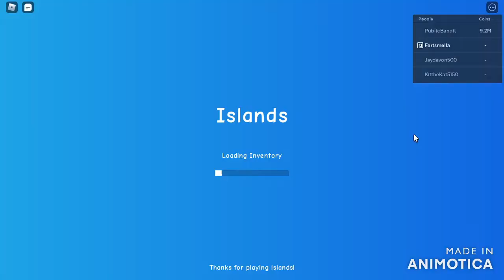Roblox Islands - Part 1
in this video j plays islands with the crew (sorry for the crude editing)